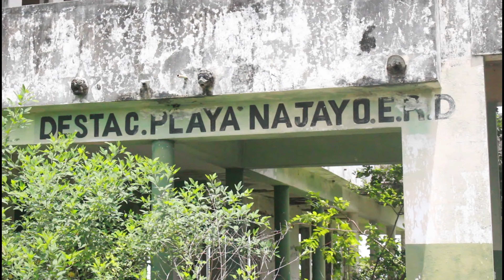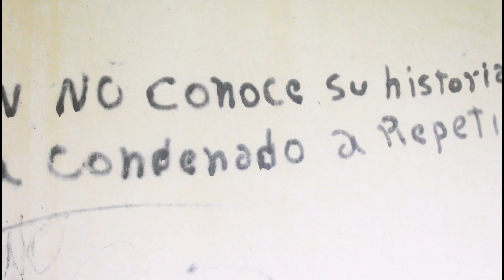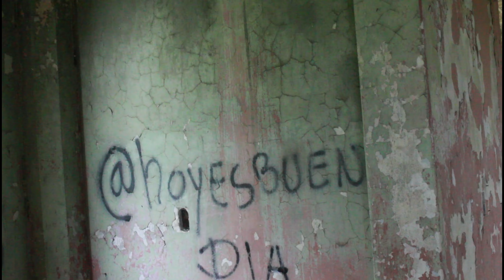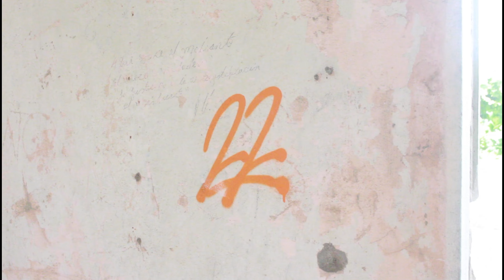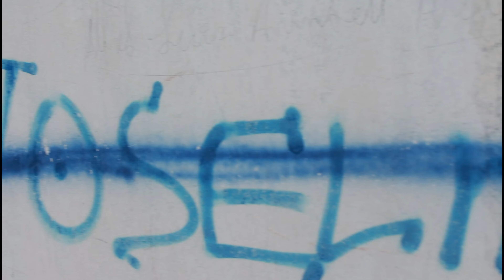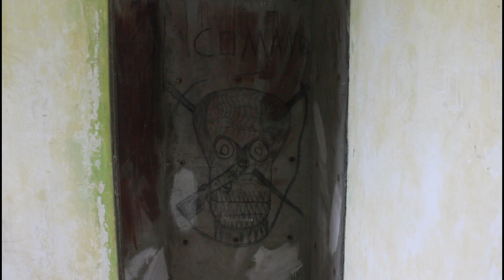fuimos a la casa del dictador trujillo el hombre mas temido del mundo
nos fuimos a la casa de trujillo para revisar en que estado estaba y nos llevamos tremenda sorpresa